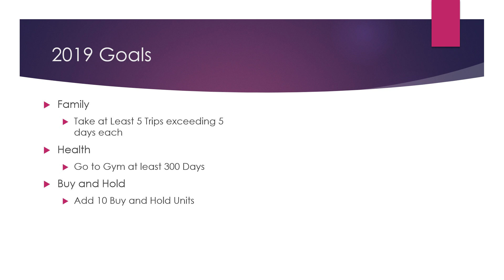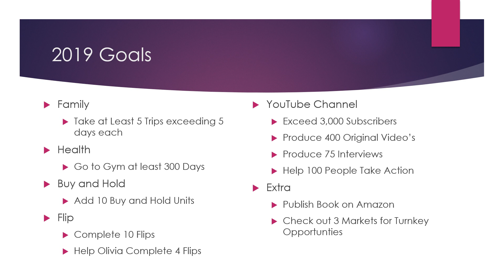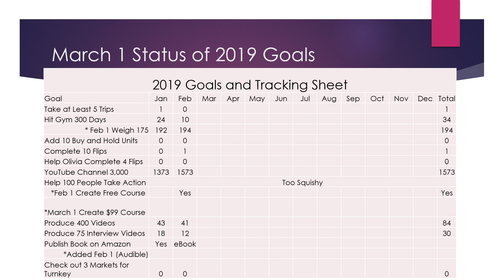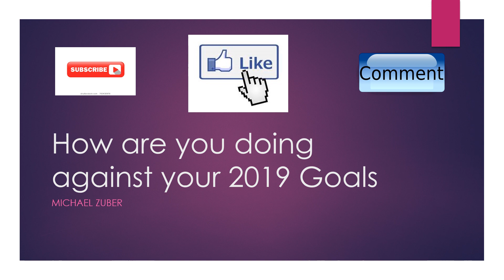Update on 2019 Goals - I need focus and to get moving on a few of these. How about you?